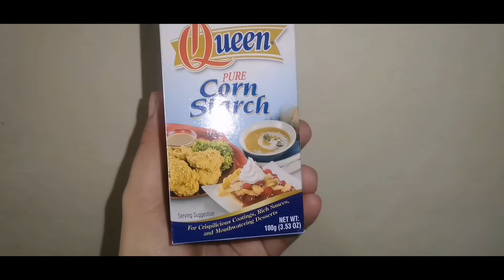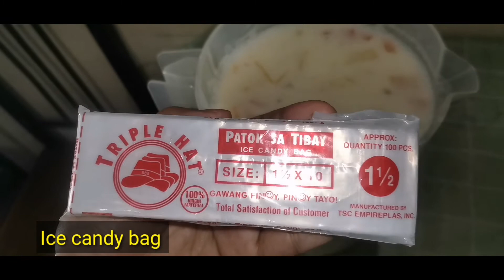CREAMY FRUIT SALAD ICE CANDY | Its Simply Jhen